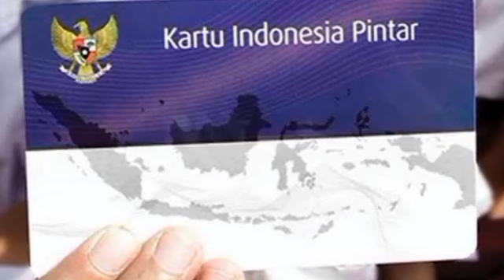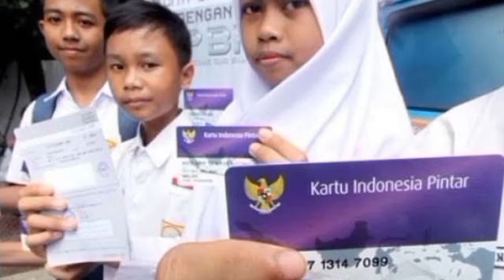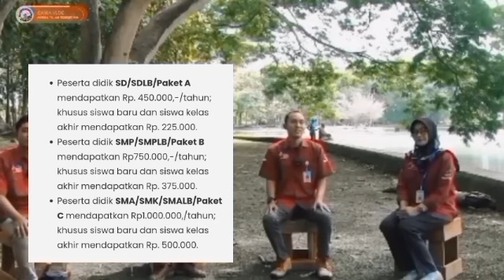INFORMASI PENTING TERBARU BESOK JUMAT TGL 19 APRIL KPM PKH BPNT ADA TAMBAHAN LAGI PIP KATEGORI INI